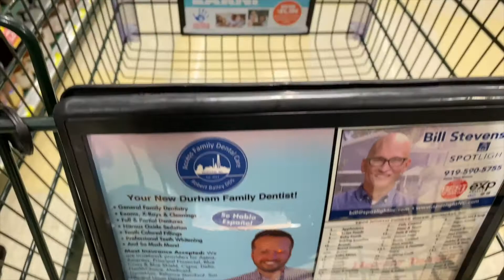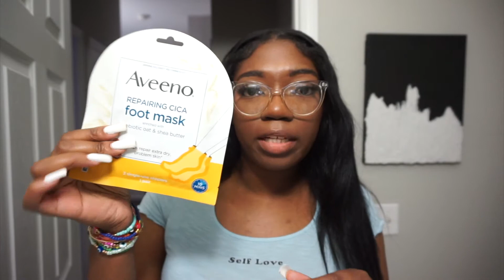VLOG | HYGIENE PRODUCT HAUL, WALGREENS, SELF CARE MOMENT, CHIT CHAT